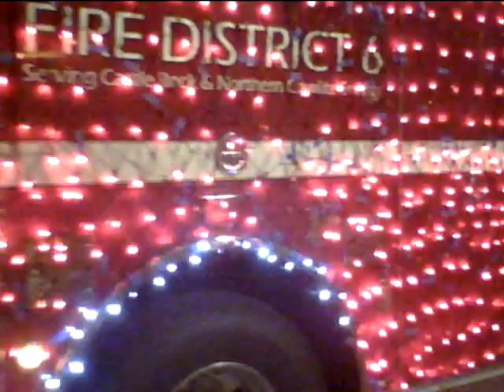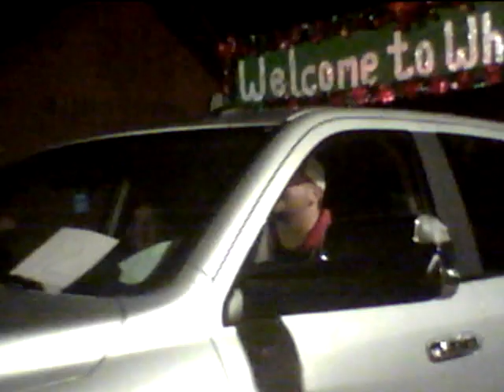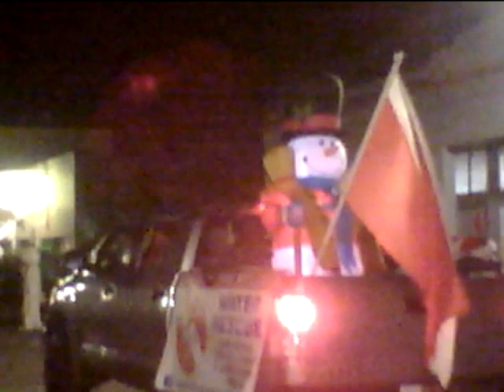Castle Rock Holiday Parade 2018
Elizabeth and I got to attend our first Christmas Parade in our home town of Castle Rock. Over 20 minutes of simple fun. Its a Wonderful Life here. Met some old friends too like Jacob, Sheriff Mark Nelson, Nikki, and Haley.